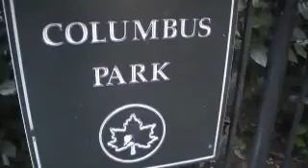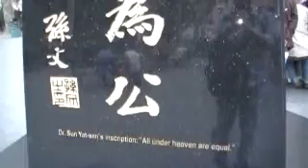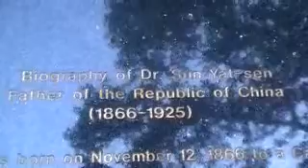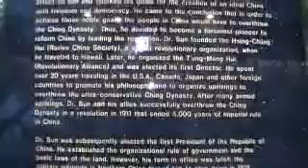Saturday in Columbus Park Chinatown, NYC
Columbus Park was named in 1911 after Italian explorer ! The Park is located @ Bayard St. & Mulberry St. in Chinatown and it's the hub and gathering haven for the community.